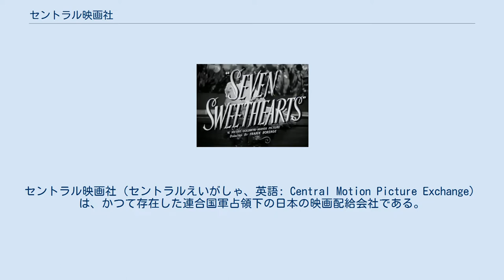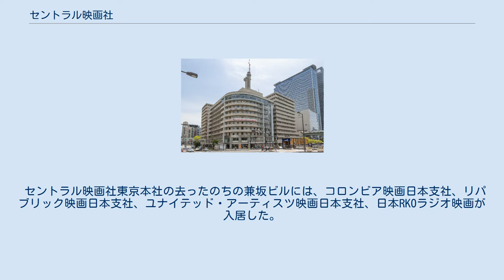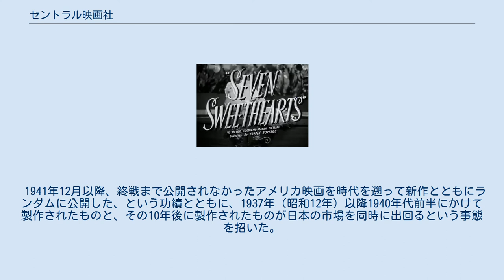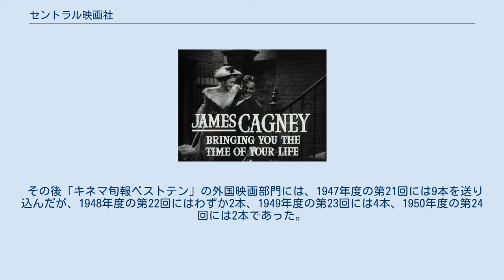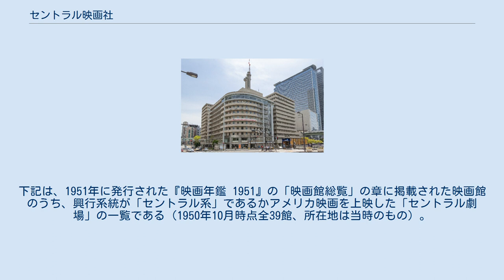セントラル映画社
セントラル映画社（セントラルえいがしゃ、英語: Central Motion Picture Exchange）は、かつて存在した連合国軍占領下の日本の映画配給会社である。
1946年（昭和21年）2月1日、連合国軍最高司令官総司令部の外郭団体として設立され、同月28日から日本国内でのアメリカ映画のリリースを開始する。
1951年（昭和26年）12月27日、解体された。
日本では「セントラル映画社」のほか、セントラル・モーション・ピクチュア・エクスチェンジ（あるいは・エキスチェンジ）、セントラル・フィルム・エキスチェンジと表記されることもあり、略称は英語: CMPE、あるいはセントラル。
 大阪支社が入居した大阪朝日ビル（2012年撮影）。
 1946年（昭和21年）6月13日に同社が公開した『カサブランカ』（監督マイケル・カーティス、1942年）のハンフリー・ボガート。
 1947年（昭和22年）6月24日に同社が公開した『いちごブロンド』（監督ラオール・ウォルシュ、1941年）のジェームズ・キャグニー。
 1951年（昭和26年）3月13日に同社が公開した『花の合唱 (コーラス)』（監督フランク・ボーゼイギ、1942年）。
 同年5月11日に同社が公開した『初恋合戦』（監督ジョージ・B・サイツ、1938年）のジュディ・ガーランド。
 同年10月28日に同社が公開した『サンセット大通り』（監督ビリー・ワイルダー、1950年）のグロリア・スワンソンとウィリアム・ホールデン。
 1941年（昭和16年）12月8日、第二次世界大戦において日米開戦、太平洋戦争の開始をもって、アメリカ映画各社の日本支社が一斉閉鎖・解散、アメリカ映画の日本での商業上映は終了した。
1945年（昭和20年）8月15日、同戦争が終了し、同年9月2日から日本は連合国の占領下に入った。
同年10月2日には連合国軍最高司令官総司令部、いわゆるGHQが設置され、その幕僚部に民間情報教育局（CIE）が置かれ、映画は同局の管轄下に置かれた。
同年11月には、アメリカ合衆国国務省が派遣したマイケル・ベルゲルがアメリカから招かれ、ベルゲルはGHQ、国務省および同陸軍省と協議して1946年（昭和21年）1月にセントラル映画社の東京事務所を東京都港区芝田村町2丁目15番地の兼坂ビル（現在の同都同区新橋2丁目5番5号、新橋2丁目MITビル）に設置した。
ベルゲルを初代社長として同年2月1日に正式に設立された。
 同社による第1回配給作品は、『キューリー夫人』（監督マーヴィン・ルロイ、製作メトロ・ゴールドウィン・メイヤー、1943年）と『春の序曲』（監督フランク・ボーゼイギ、製作ユニヴァーサル映画、1943年製作）で、いずれも同年2月28日に日本劇場（現在のTOHOシネマズ日劇）、日比谷映画劇場（現在跡地にTOHOシネマズシャンテ）等で公開された。
ただしこれは戦後公開された最初のアメリカ映画ではなく、前年末の12月6日、戦前に輸入していた『ユーコンの叫び』（監督B・リーヴズ・イースン、製作リパブリック映画、1938年）を日本映画貿易（代表・岸浩）が公開したのが最初であった。
 同年、アメリカ映画九社がアメリカ映画輸出協会（MPEA）を設立、同国からの映画の輸出は同協会が一元管理することになり、これを機にベルゲルは数か月で退任し、二代目社長に映画輸出協会から派遣されたチャールズ・メイヤーが就任している。
ベルゲルはユニヴァーサル映画極東地域代表に就任した。
同社の目的は「アメリカ映画九社作品の日本配給」ということになったが、9社とは、メトロ・ゴールドウィン・メイヤー、ワーナー・ブラザース、パラマウント映画、ユニヴァーサル映画、RKOラジオ映画、コロンビア映画、廿世紀フォックス、ユナイテッド・アーティスツ映画、リパブリック映画を指す。
同年9月、同社は、日本の既成映画資本である東宝および松竹に対し、両者の直営館のすべてにおいて同社の配給するアメリカ映画を公開すべく交渉を開始する。
この交渉は決裂したが、旧映画法による大映の設立以来、製作部門を失っていた日活との交渉は成立、翌1947年（昭和22年）5月からは、日活の29館の直営館のすべてにおいて、同社の配給するアメリカ映画を上映を開始した。
当時の統計によれば、同年10月には、戦後復興した日本全土の映画館は1,903館が存在したが、そのうち...